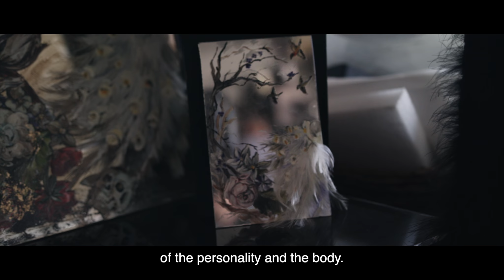Lanificio Cerruti - Eric Charles-Donatien (iTravel Six For Six)